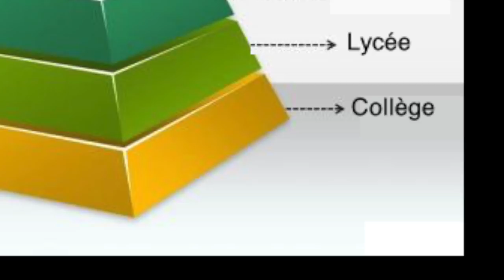A quoi bon des philosophes? 1/3 META#PHILO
Premier épisode de notre série  "A quoi bon des philosophes?" : "Si la philosophie a une utilité".

Nous explorons quelques unes des justifications théorétiques, éthiques et politiques qu'on a pu donner à la philosophie, tout en montrant les doutes qu'on peut soulever sur la pertinence et la valeur sociale de notre discipline.

Pour vous, quelle est la fonction des philosophes? Pensez-vous que l'enseignement de la philosophie et la recherche philosophique soient nécessaires? Donnez-nous votre avis en commentaire et n'hésitez pas à nous faire des retours sur cette première vidéo !